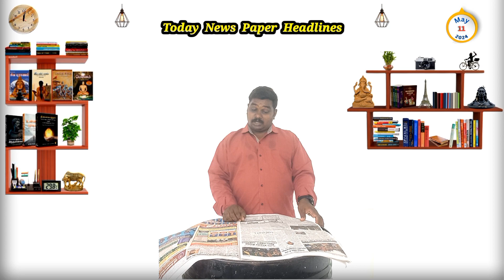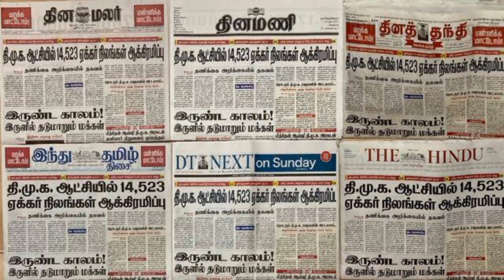11 May 2024 - Today Headlines Daily Thanthi Tamil News Paper Reading | Bjp | Election | Well Today